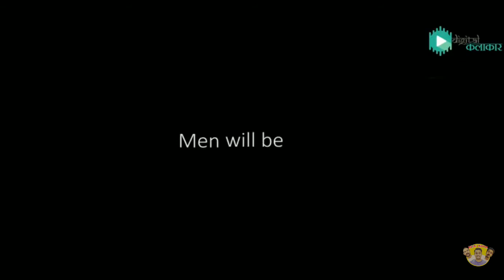Don't Trust Your Husband | Men will be Men 😍😂 Funny video